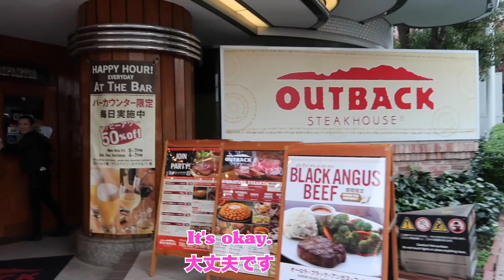【初公開】バイリンガル4歳児の幼稚園 英語での発表会｜幼稚園の発表会の1日に密着｜英語の幼稚園の発表会｜英会話｜英語 リスニング｜Vlogmas Day 11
今日は初公開ですが、先日、バイリンガルで育てようとしている4歳児の息子（アレックス）の幼稚園の発表会でした!!!とっても素敵な幼稚園の発表会でした。朝から家で発表会の話しばかりして、朝から1日密着的な感じで動画を撮ってみました！幼稚園の発表会は英語だったしアレックスの声が少し小さかったのでわかりにくいと思いますが、字幕があるので読んでいただければ嬉しいです。全ての動画は英会話の勉強、そして英語のリスニングに役立つといいです！

VLOGMASとは
今回の動画はVlogmas Day 11の動画となります。VLOGMAS（ご存知ない方のためにお伝えしますが、VLOGMASは何かというと、12月1日〜24日まで毎晩動画をYouTubeにアップすることです。なので、12月24日まで、毎晩22時に動画をアップします。多いと思いますが、私たちと一緒にクリスマスを過ごしてほしいなと思うので、是非、是非、見てくれればとっても嬉しいです！そして、VLOGMASの動画企画のアイディアやリクエストがあれば、Twitterにてお願いします！

コメントはこちらでお願いします！

《この動画を英語の勉強にどうやって使う？》
「聞き流し英語」的な感じでこの動画を是非見てください。私達のチャンネルで、実際にネイティブが使っている英語の文法も使っていますし、変にスピードも落としていませんので、このスピードにある程度慣れてたら、海外に行ったらばっちりなはずです！

ですので、是非こちらの動画で英語のリスニングの勉強していただければと思います！

なお、英語のリスニング力アップのためのこの動画のベストな活用方法があります。４ステップ法
①まず、動画を最初見る時に、日本語の字幕を見ながら楽しく動画を最初から最後まで見る。このステップは「英語を勉強する」ステップではなく、単純に「動画の内容」と「ストーリーの展開」を覚えるステップです。つまり、英語・日本語関係なく、この動画で何が起きているかを理解することがステップ１です。ここであまり英語の勉強を気にしなくてもいいです。

②もう一度動画を見るけど、今度は、各フレーズ（気になるフレーズ）を１つ１つ丁寧に聞いて、英語と日本語の字幕（両方とも）一緒に読んで、英語のフレーズ（英語の表現）や言い方を意識する。一時停止したり、巻き戻したりすると理解しにくい英語の表現を理解できるかもしれません。信じがたいですが、私達の動画に本当に「知っておくべき英語」が厳選されています。なのでどのフレーズを学んでも損ではありません。「生きた英会話」と思っていただければと思います。

③もう一度動画を見る。今後は、日本語の字幕を絶対に見ないで動画を見る。理解できない場合は、絶対に英語の字幕だけを見る。なので、このステップは、「海外に留学したばかりの人になった気分」。つまり、日本語に頼らないステップ。

④英語の字幕と日本語の字幕、どれも全く読まないでで最初から最後まで動画をもう一度見る。 絶対に、自分の理解度に驚くはずです。１００％は理解できないかもしれないが、聞く前と比較すると本当にビビるぐらい英語力が伸びる。「ええ？これだけで英語力が上がるの？」と思われる方が多いと思うけど、4回も同じ箇所を見ているので、それだけで思っている以上に英語が身についている（同じ歌を４回聞けばなんとなく歌えると一緒）。留学する時に、こういう風にみんな学ぶ。因みに幼児も同じように言語を学ぶ。

この４つのステップを踏んだ後に、もしまだ動画の内容が完璧に理解できないということであれば、リスニング聞き取れなかった箇所だけに戻り、更に２—３回を聞くことがお勧めです。

最後ですが、もし、使っている英語について何か質問があればいつでもコメントで聞いてくださいね。他の視聴者のためにもなるし遠慮なく聞いちゃってください。

Good luck!!!